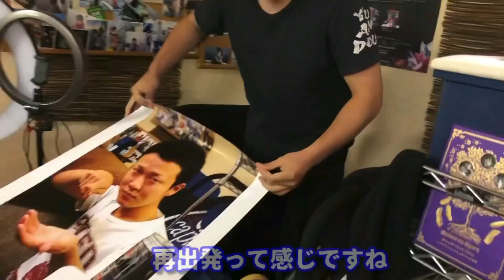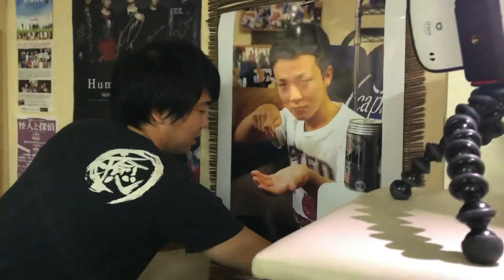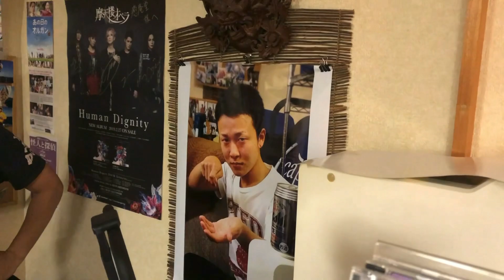【ドッキリ】めいちゃんから送られてきた筈のポスターがやっぱりオイタのポスター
前回はGero君のポスター設定でしたが、今回はめいちゃんのポスター設定です

前回のドッキリはコチラ

毎度送られてくるコイツは一体何なんだろ…？

と思っているかもしれないポスターにしてくれた会社はコチラ

また時を見計らって仕掛けていきたいと思います

何か背景に貼ってくれという企業案件みたいなお願い…、聞かない事もないぜ？

癒庵堂院長を指名したいと思った方は…

癒庵堂御利用にあたっての最新版

やしろあずきさんの漫画に登場しました

【第一弾‼︎】セルフ小顔強化版

【第二弾‼︎】40秒で鼻を高くする方法

【第三弾‼︎】二重アゴにさよなら‼︎

【ボーナストラック】デコジワ対策

ガチで小顔矯正G・Oを掛けるとこんなに効く

唄う化け猫ちゃんねるで癒庵堂の美容痩身整体の効果を追っています

初回から順番に見て下さい

質問箱募集中‼︎
院長

癒庵堂スタッフ

自分で出来る簡単小顔矯正【基礎版】

自分で出来る外反母趾矯正

癒庵堂の美容痩身矯正

オープニング楽曲提供
Phantom Excaliver
【メタル整体院】
（動画によっては使用してない場合もあります）

肉チョモランマ×癒庵堂

Phantom Excaliverコラボ

→これで癒庵堂の美容整体の威力が解る

キャンディホリックコラボ

使用楽曲（動画によっては使用してない場合もあります）
フリー音楽素材MusMus様

無料音楽素材 煉獄庭園様